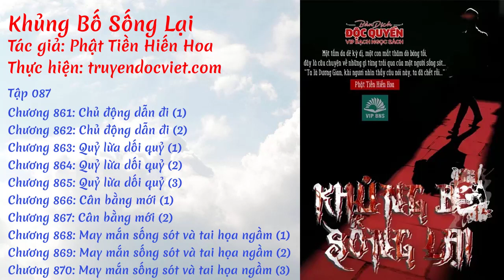Khủng Bố Sống Lại - Tập 087: Chủ động dẫn đi [Chương 861-870] | truyendocviet.com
☯️ [Sách Nói] KHỦNG BỐ SỐNG LẠI - TẬP 087: CHỦ ĐỘNG DẪN ĐI

🍀🍀🍀 DANH SÁCH 🍀🍀🍀

0:00 💢 Chương 861: Chủ động dẫn đi (1)
0:6:16 💢 Chương 862: Chủ động dẫn đi (2)
0:12:13 💢 Chương 863: Quỷ lừa dối quỷ (1)
0:16:54 💢 Chương 864: Quỷ lừa dối quỷ (2)
0:21:30 💢 Chương 865: Quỷ lừa dối quỷ (3)
0:25:43 💢 Chương 866: Cân bằng mới (1)
0:31:10 💢 Chương 867: Cân bằng mới (2)
0:36:12 💢 Chương 868: May mắn sống sót và tai họa ngầm (1)
0:40:44 💢 Chương 869: May mắn sống sót và tai họa ngầm (2)
0:45:39 💢 Chương 870: May mắn sống sót và tai họa ngầm (3)